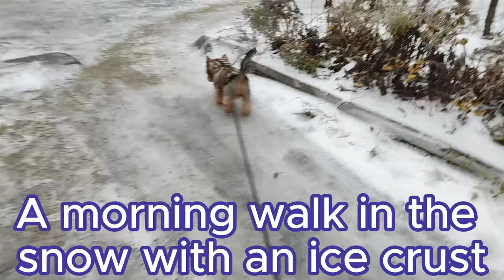Kick off New Year's Eve 2024 festivities with Finick the Jorshirk Terrier dog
oin the excitement as we kick off the New Year's Eve celebrations in style with Finick, the adorable Jorshirk Terrier! Get ready for a paw-some time filled with festive preparations, fun activities, and the cutest dog moments as we welcome 2024 with wagging tails and cheer. Don't miss out on the holiday spirit with our furry friend, Finick, as he brings joy to the upcoming festivities! 🐾🎉